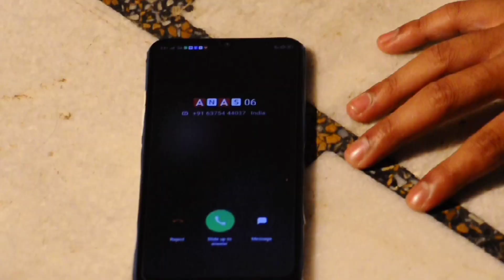||Ek mera yaar || TRUE FRIENDSHIP SAD STORY || PRESENTED BY- Team Super6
Khair mangda main teri rabba se yaara''
cast:-Modelimran786, M.D Anas, Sayyed Aman, Mohsin khan, Sayed Saif

Thanks for supported my all respected and lovely friends..🙏🙏

Director:-Modelimran786
Actor:-Modelimran786
M.D Anas
Sayyed Saif
Mohsin khan

Camera man:-Sayyed Aman

Presented by:- Team Super6